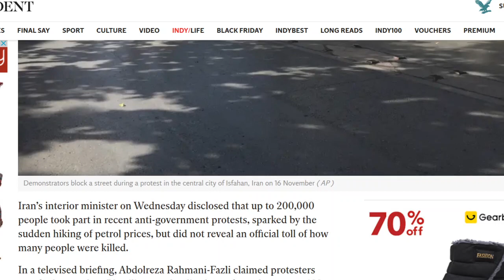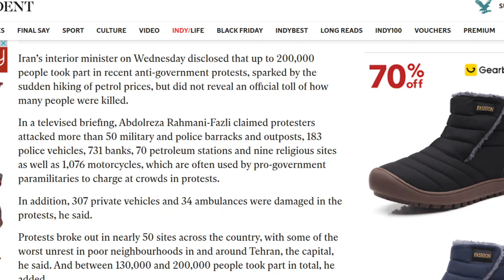There is a global revolution going on against capitalism, but Americans are at the mall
This video is about the various anti-capitalist, anti-state movements and protests and rebellions taking place around the world, and why Americans and Canadians are, for the most part, ignoring them. We should be studying and learning from them and then doing the same.